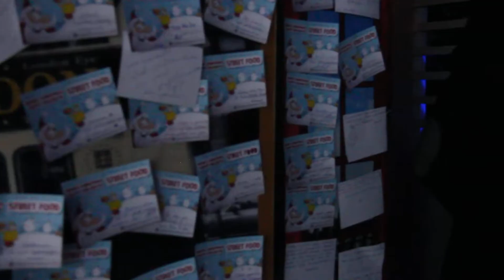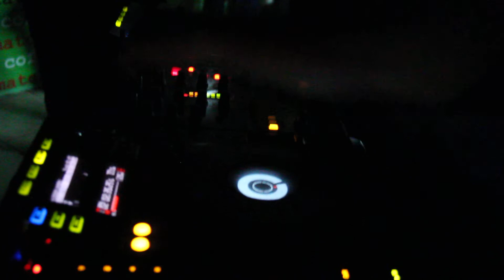Street Food Chrıstmas Party